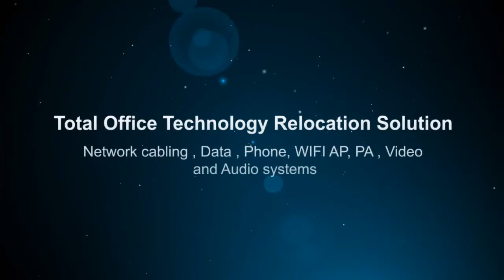Yorba Linda, network cabling, phone jack Low cost High quality phone system, WiFI fiber optic